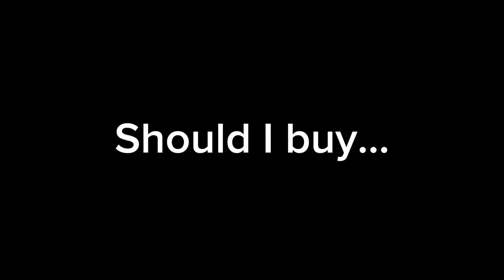Checking out the Swamp map in gorilla tag